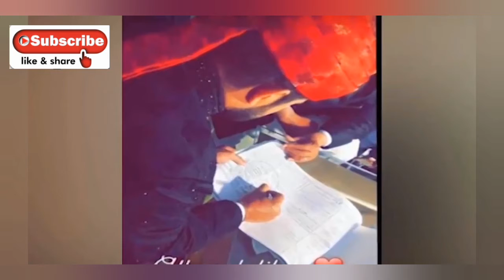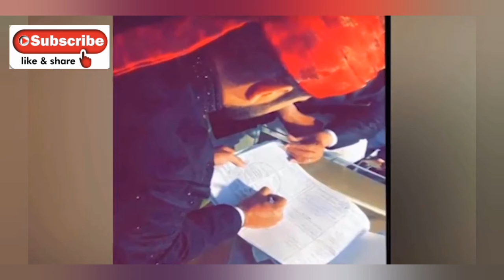Gas leak in pakistan viral news || new married couple death due to Gas leak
GEO NEWS LIVE - Pakistan's 24/7 Live News Stream